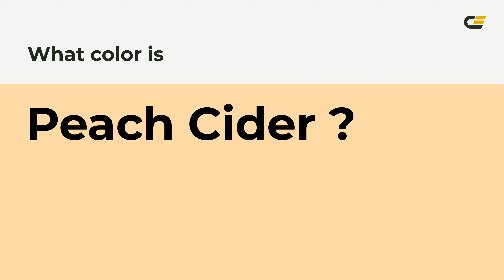What color is Peach Cider ? ffd9aa hex color - Brown color - Warm color ffd9aa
Hex ffd9aa Color Code is also known as Peach Cider color.

Hex ffd9aa Color code in RGB color code model is created after adding 100% red color, 85.1% green color and 66.67% blue color. Hex ffd9aa Color code in CMYK color (process color) code model is generated after subtraction of 0% cyan, 15% magenta, 33% yellow and 0% black.

Hex ffd9aa color code is between eedd99 web safe hex color code and ddccbb web safe hex color code. eedd99 is the nearest web safe color code. You can see here many more shades of ffd9aa color code.